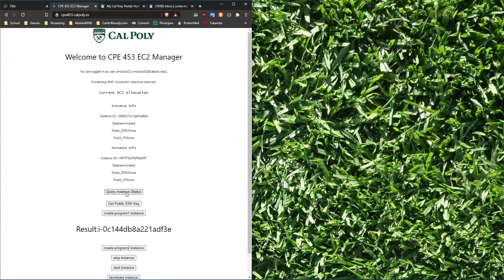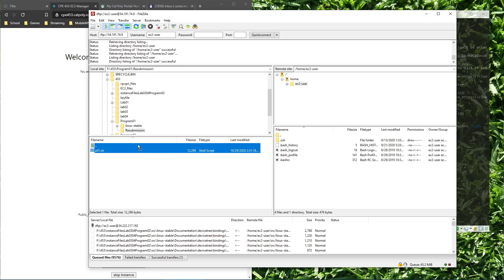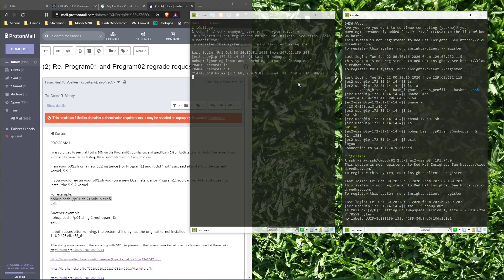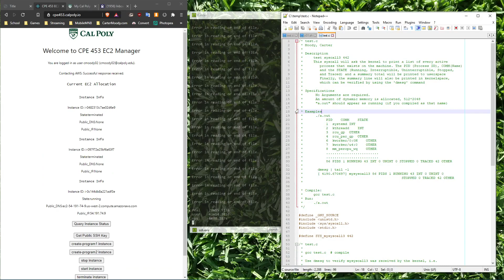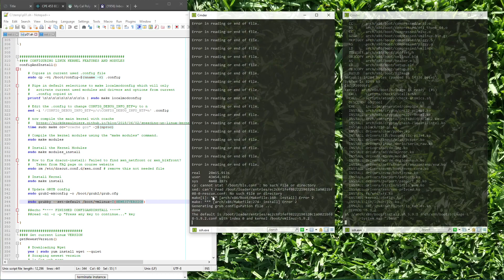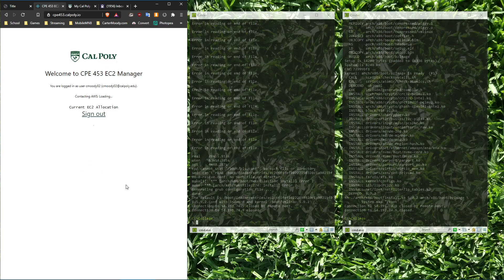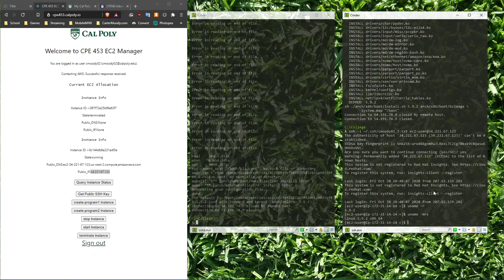Install Current Linux Kernel With No User Interaction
This script install the latest Linux Kernel (5.9.2 at the time of upload)